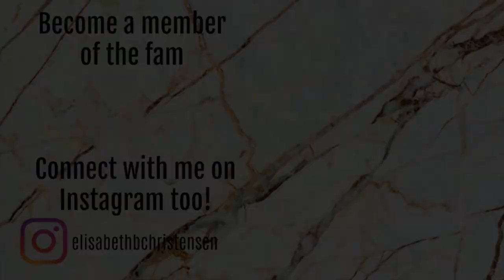SINGLE LADIES AND MY MAN MATTE | UPDATE 1 // COLLAB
Im so excited for this project!! Been in the making for a long long time now. Im doing this with some of the people i love the most on youtube and im so excited to be collabing with them! Im sure you know them already.

Start date: 7th January 2019
End date: When we dont have any all matte palettes left in our collection ;)

MY PRODUCTS:
My Man Matte:Morphe 35OM palette

Single Ladies:
Essence - Snowflake
Kiko - 139
Kiko - 54
Kiko 18